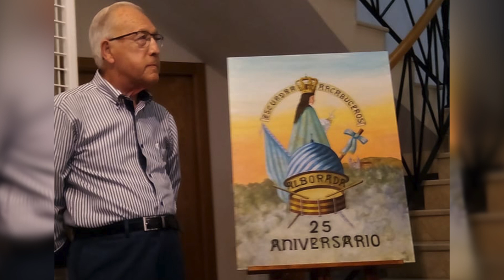JOSÉ MARCO ENTREVISTA CON MOTIVO DE LA DISTINCIÓN "JOSÉ ESTEBAN DÍAZ"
La Asociación de Mayordomos de la Purísima Concepción ha reconocido la labor de José Marco con la entrega de la distinción "José Esteban Díaz" dentro del marco de las Fiestas Patronales de Yecla. Pepe Marco fue presidente de la Asociación de Amigos de la Música entre los años 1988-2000. El Departamento de comunicación y Prensa de la AAMY ha realizado esta entrevista donde nos cuenta, entre otras cuestiones, el significado que tiene este reconocimiento.